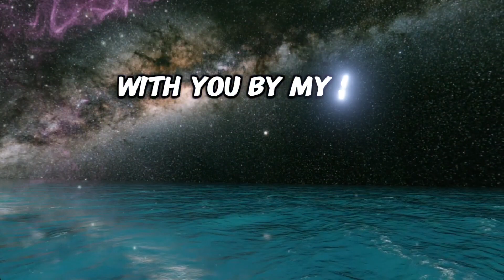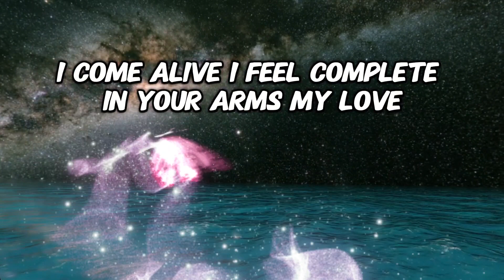I feel complete in your arms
Looking through my window
Raindrops falling down
With a melancholic sound
I can't help but frown
Wondering where you are
My love
Missing your touch
I yearn for your sweet kisses
Oh

Dreaming in your embrace
I long to feel your warmth
The comfort of your grace
The symphony of crickets
Echoing in the night

[Verse 2]
You're like no one else
Unique in every way
Your beauty shines through
Brighter than the light of day
Whenever you're near
I come alive
I feel complete
In your arms
My love
There's a love so sweet